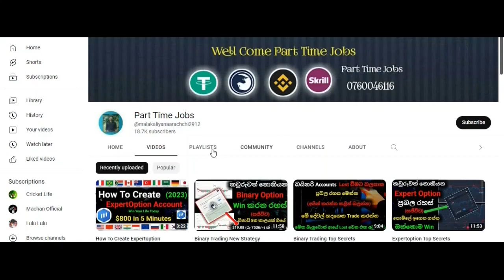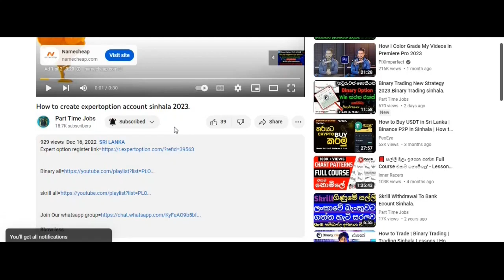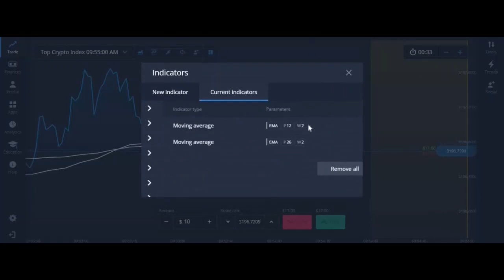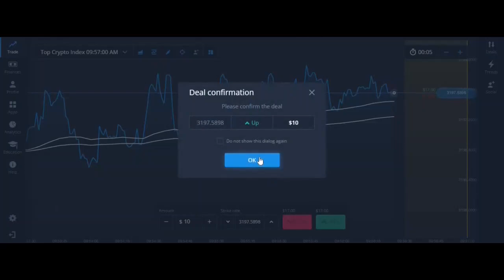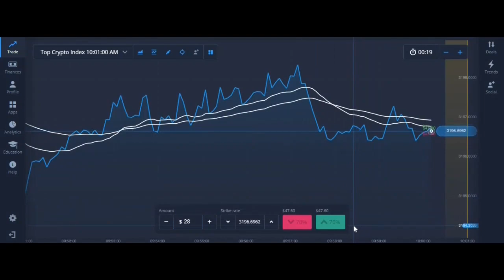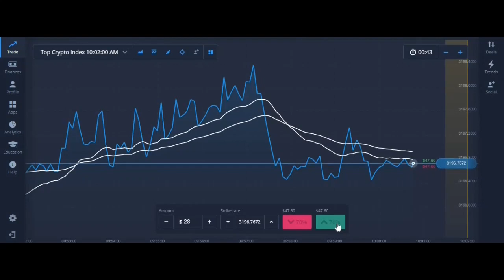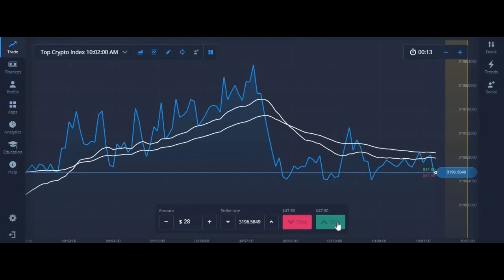Expertoption Top Secrets 2023.Moving Average Indicator Sinhala.